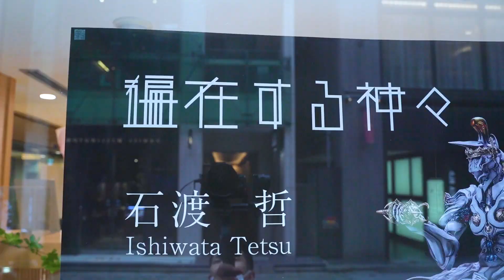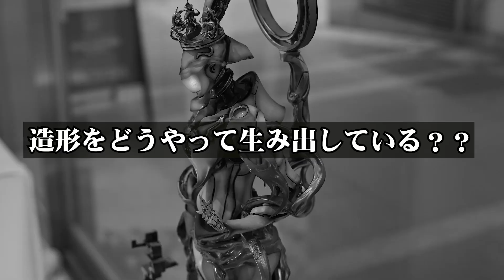「偏在する神々」立体造形作家 石渡哲様の銀座個展の様子をお届け！圧巻の造形美と作品に対するこだわりをインタビューさせて頂きました！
石渡哲様
Twitter（@tetuham）

【 ■ 販売 】

【 ■ SNS 】

【 ■ 買取 】